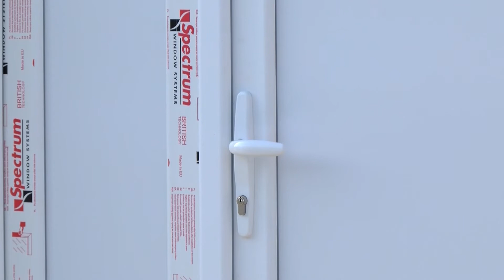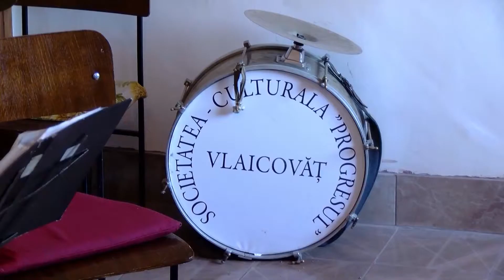REKONSTRUKCIJA PROSTORIJA KUDa“NAPREDAK“ U VLAJKOVCU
Nacionalni savet Rumuna u junu mesecu raspisao je konkurs za pomoć i finansiranje Kulturno umetničkih društava u selima gde živi pretežno rumunski živalj i neguje svoju kulturnu baštinu